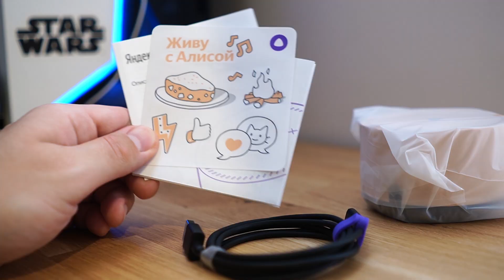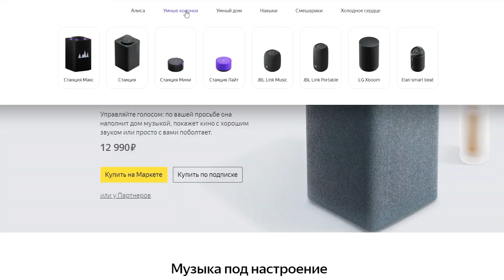Яндекс станция Лайт - Обзор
Новинка 2021 года - Яндекс станция Лайт